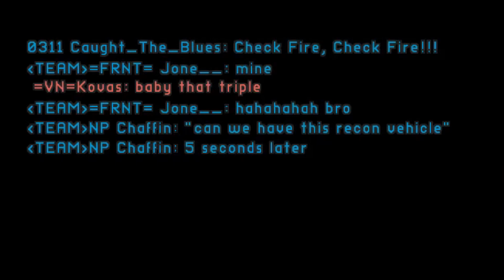Project Reality Goofy Moments #3